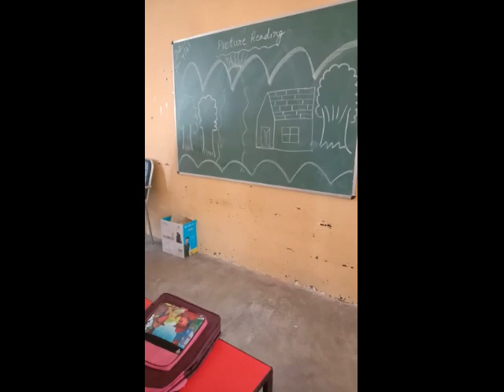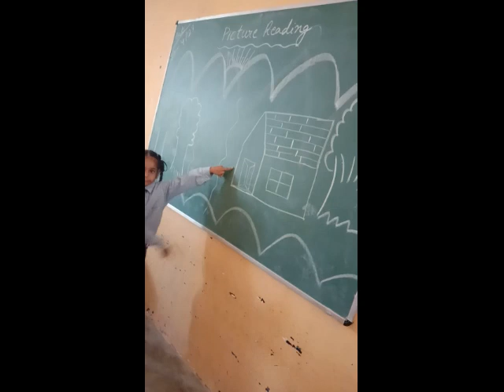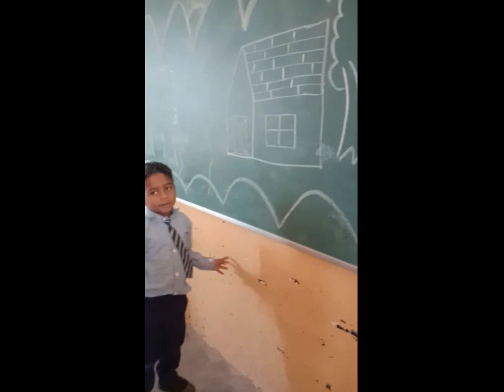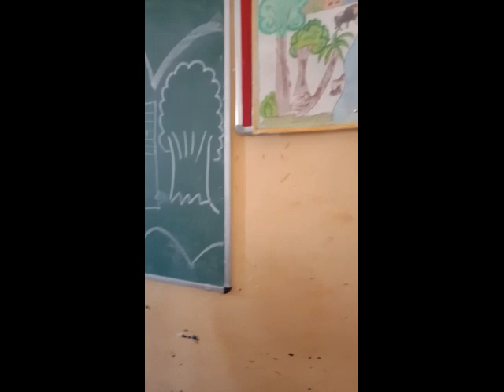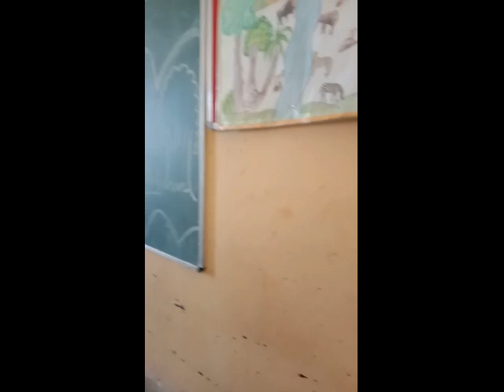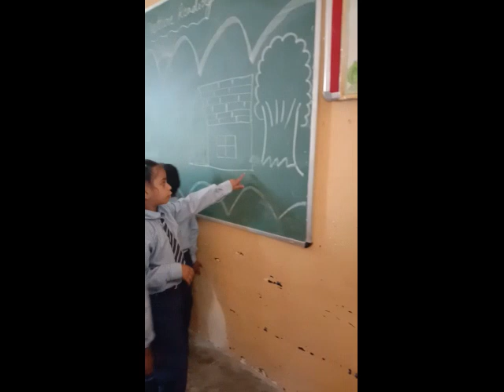Phase 2 Activity 20 Picture reading